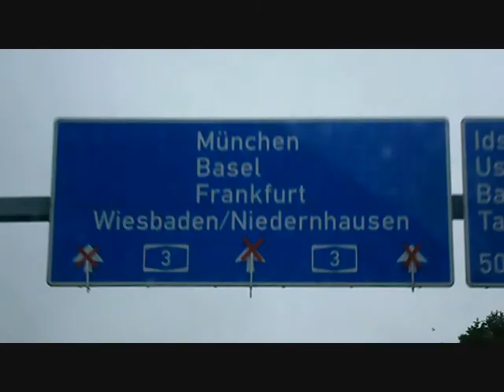Road Trip¨Germany Frankfurt IAA 2013 (live Music)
Road Trip IAA 2013
on the road HipHop Music & Cars
Live Hip Hop rap Performance in Franfurt
Live Entertainment
Whe are the Streets
we out Chea
Road Trip In Germany
Aachen Koln Frankfurt IAA 2013